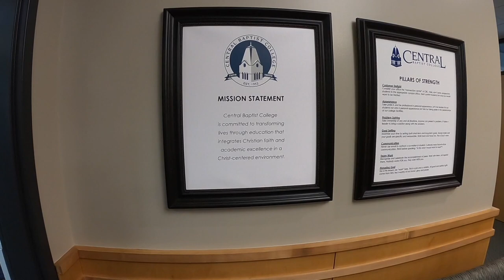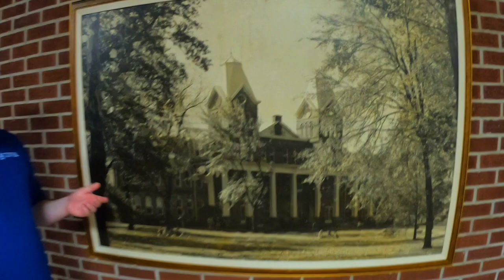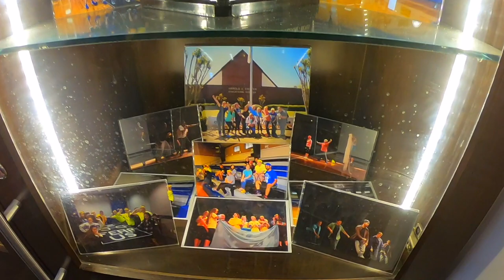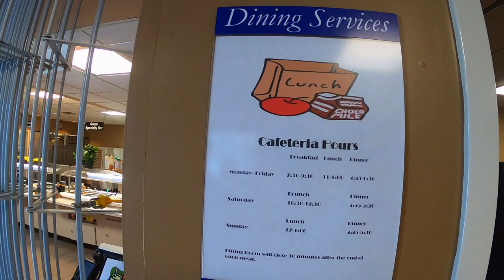Central Baptist College Virtual Campus Visit Experience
Due the COVID-19 global pandemic, the Central Baptist College campus is currently closed to visitors. However, we have created a virtual campus visit experience. Take your visit now!